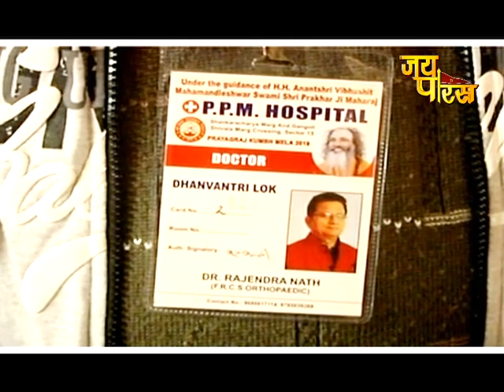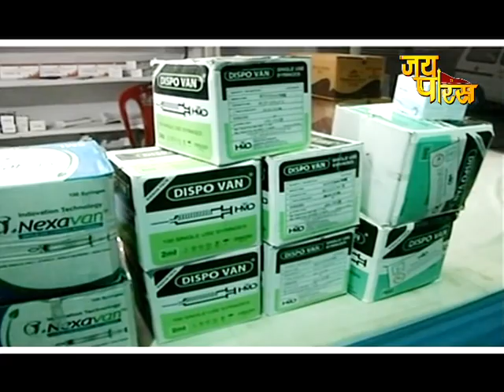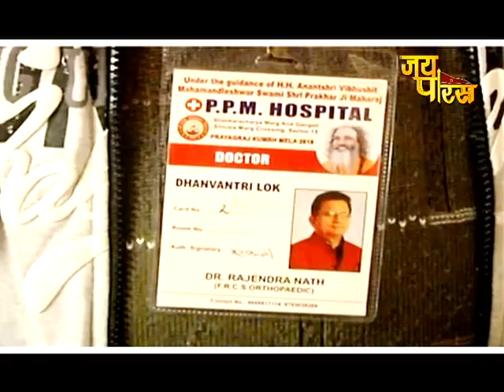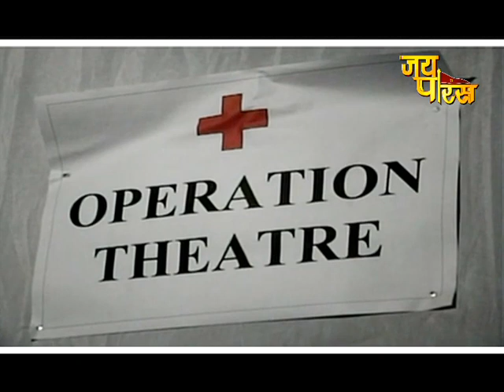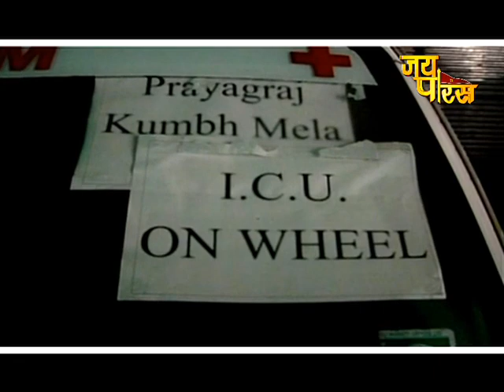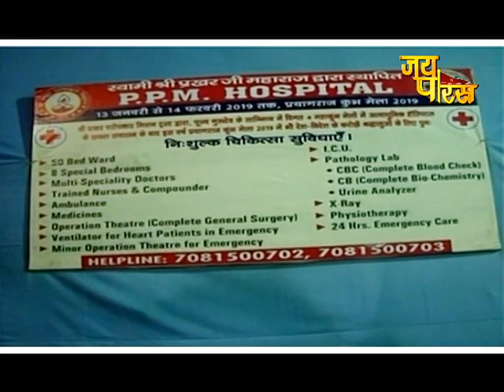Swami Prakhar Ji Maharaj Kumbh 2019 Prayagraj | Interview | स्वामी प्रखर जी महाराज कुंभ 2019